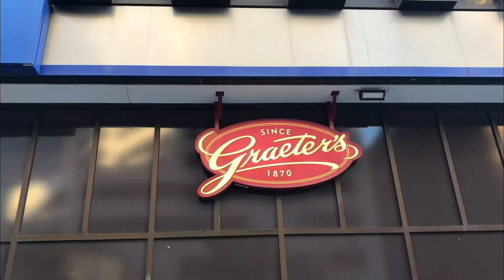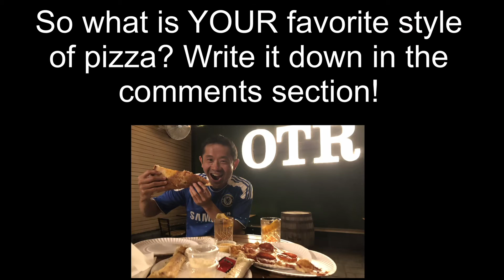Eating our way through Cincinnati - Ep. 16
My friend Russ and I go on a food tour of Cincinnati.